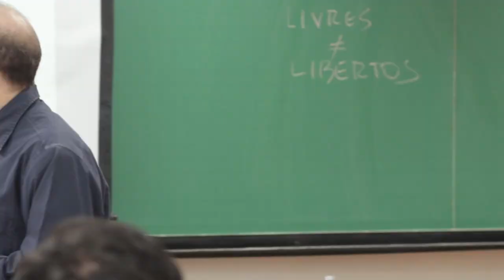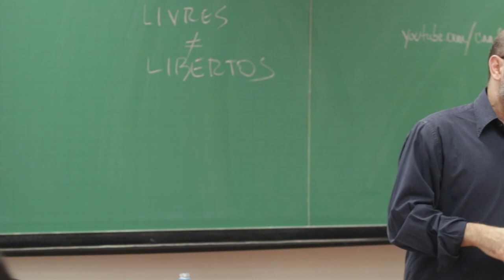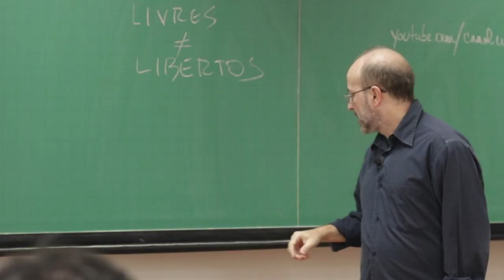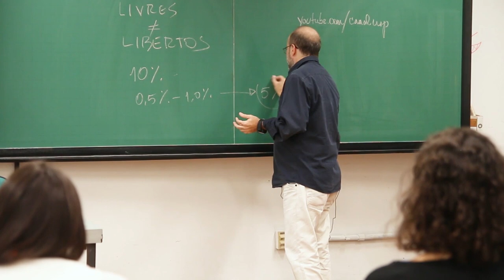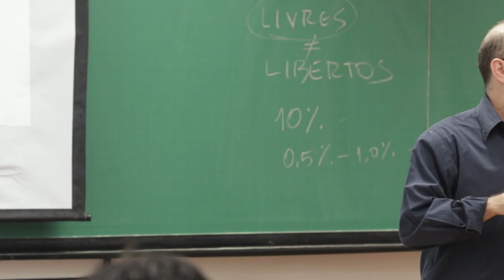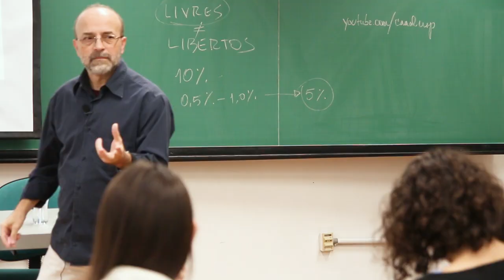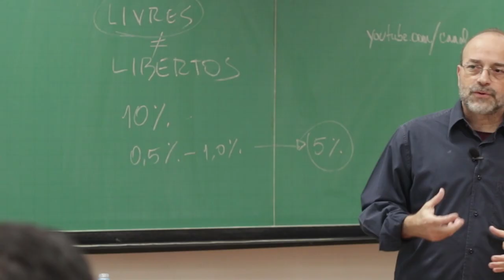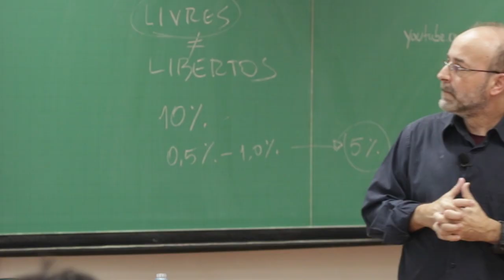Do Império à República: a construção da Arquitetura da Exclusão (Aula 1, parte 2)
Neste vídeo, o professor Marcos Napolitano apresenta a segunda parte da aula "Do Império à República: a construção da Arquitetura da Exclusão" na Faculdade de Filosofia, Letras e Ciências Humanas da USP.
Esta e as outras aulas de História do Brasil Independente II foram gravadas durante o segundo semestre de 2017.